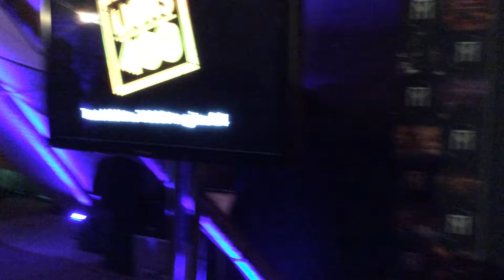Lord Stanley Fink launches The Movement & The Global Party May 2014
Lord Stanley Fink launches The Movement & The Global Party at London Zoo, Regents Park, London on 22 May 2014. A joint event when the wealthy come out to party for charity.